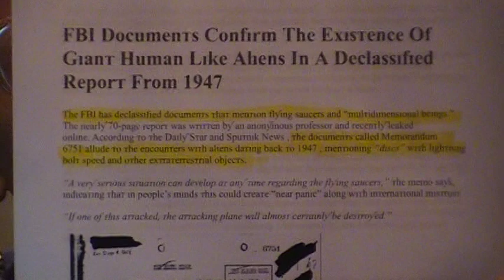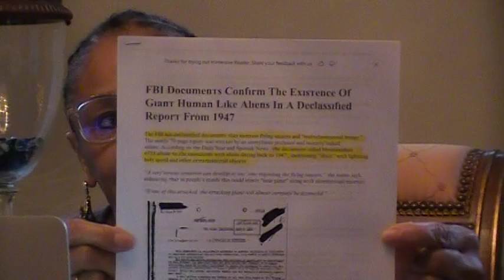The Spoils of War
The spirit of New Age religion has been actively infiltrating the body of Christ for generations. The proof of its effectiveness is obvious as we compare pre-2000 ministries that were constant in Bible Study and prayer vs. present day ministries that are, increasingly, influenced by everything/everyone who is demonstrably NOT of TMH. Compromise is the slippery slope to damnation.